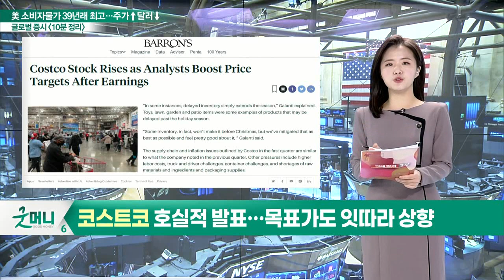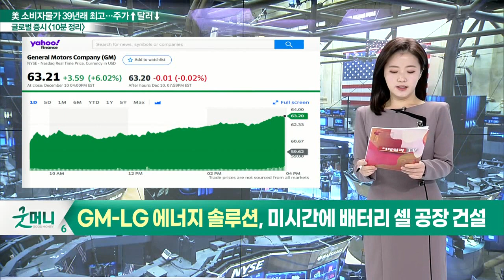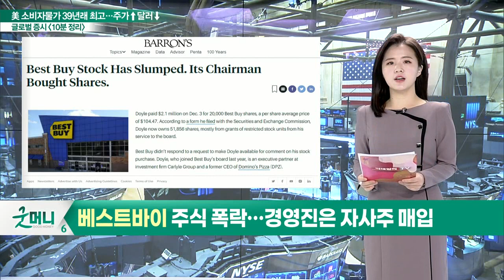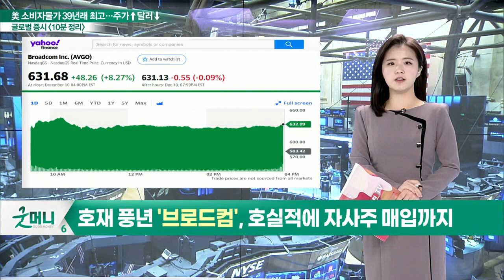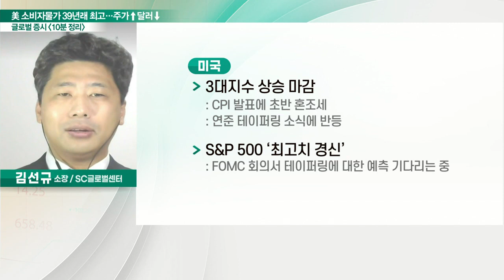3대 지수 상승 마감 / S&P 500 ‘최고치 경신’_글로벌 마감 증시 (20211213)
- 코스트코 호실적 발표… 목표가도 잇따라 상향
- 모건스탠리, '코스트코' 목표주가 560달러로 상향
- GM, 미시간주서 전기차 생산할 것… 30억 달러 투자
- GM-LG에너지솔루션, 미시간에 배터리 셀 공장 건설
- 베스트바이 주식 폭락… 경영진은 자사주 매입
- 스포츠 의류社 '룰루레몬' 호실적에도 주가↓… 이유는?
- 룰루레몬 피트니스 브랜드 '미러'. 가이던스 하향 조정
- 호재 풍년 '브로드컴', 호실적에 자사주 매입까지

- 3대 지수 상승 마감
- S&P 500 ‘최고치 경신’
- FOMC 회의 앞두고 시장은 테이퍼링 가속 분위기 파악
- WSJ “2020년 이래 자사주 매입 최고점 도달“
- 연말·성탄절 앞두고 러셀 2000 지수 스몰캡 위주 급등 장세
- 美 증시, 민주당의 연준에 대한 인플레 강경책에 하락 가능성

- 한은 ‘해외경제포커스’, 中 경제 단기 성장세 둔화 분석
- 과대낙폭주 중심 리밸런싱 유입
- 4분기 금융·증권·보험주 강세 다시 이어질 전망
- 반도체·조선·제약바이오 중심 상승 후 다시 횡보 전망